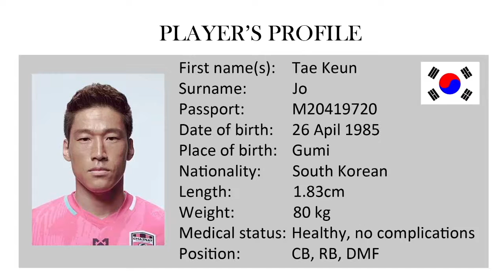JoTaeKeun (Korean)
Korean Football Player JO TAE,KEUN

Line = jtk18
Kakaotalk = jtk18